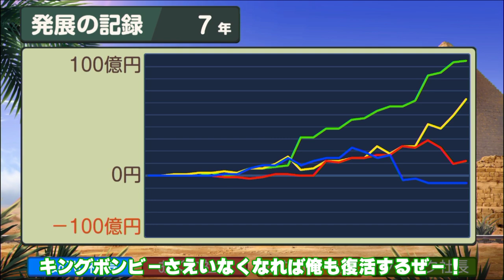#7 キングボンビーキター！！新技は高額物件を破壊！？【桃太郎電鉄ワールド ～地球は希望でまわってる！～ 桃鉄ゆっくり実況】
『桃太郎電鉄ワールド ～地球は希望でまわってる！～』を100年プレイ！桃鉄100年戦争！